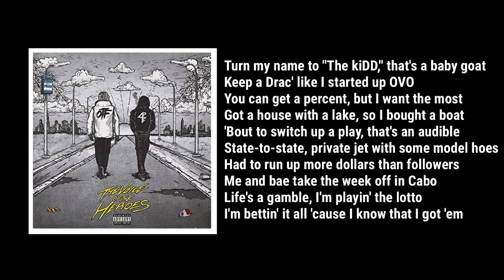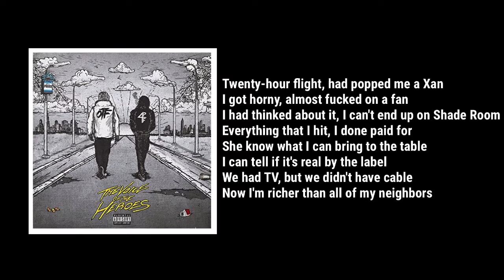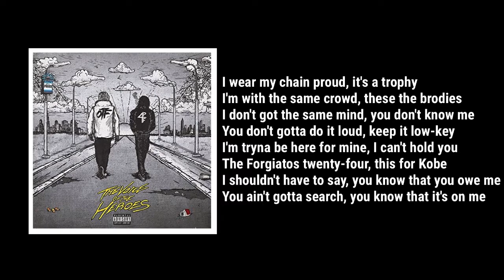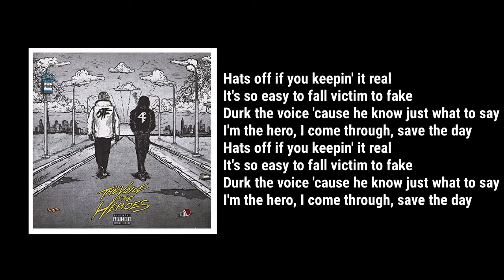Lil Baby, Lil Durk - Hats Off (Lyrics) ft. Travis Scott